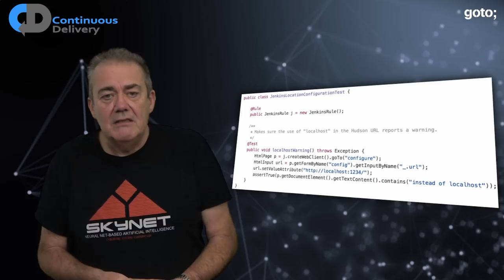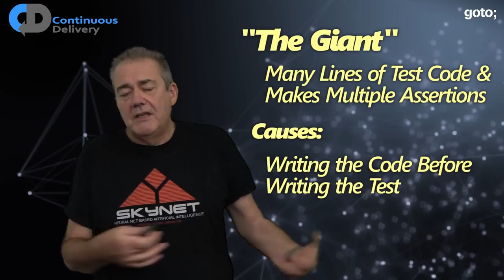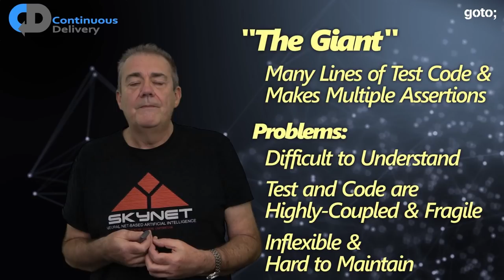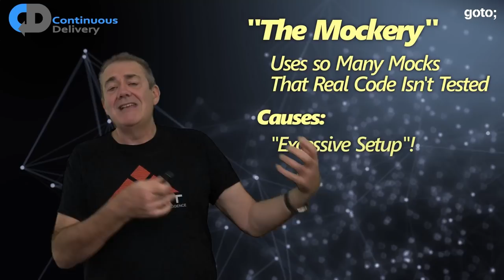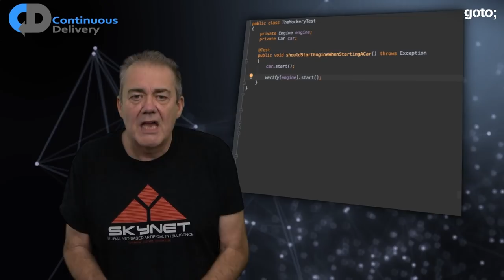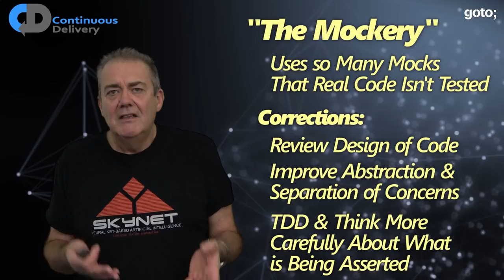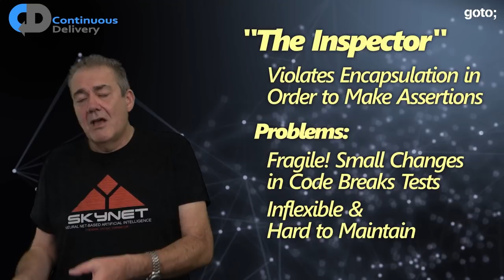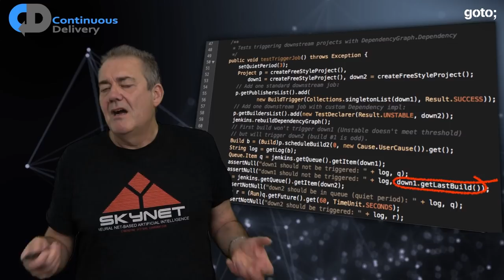When Test Driven Development Goes Wrong • Dave Farley • GOTO 2021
We’re so pleased to announce that we’ve teamed up with Dave Farley, author of “Continuous Delivery” and frequent GOTO Conferences speaker, for a monthly video series featuring ideas about continuous delivery, DevOps, test-driven development, BDD, software engineering and software development in general.

ABSTRACT
Test Driven Development is one of the best ways that we have to amplify our talent as software developers, maybe software engineers. This Software Engineering practice is one of the best ways to improve the quality of your code, but it is difficult to do it well, and it often goes wrong. The interesting thing is that when it goes wrong, it may be at its most valuable. TDD is a cornerstone of Continuous Delivery, BDD and DevOps. Using it to give us valuable, efficient feedback on the quality of our designs is at the heart of its value but is often missed by people who are new to it. Dave explores these ideas with some real code examples to demonstrate the value of TDD.

In this episode, Dave Farley explains 5 common ways that TDD goes wrong, how to fix them, and what we can learn from them.

Some of the ideas in this video were inspired by this blog post: